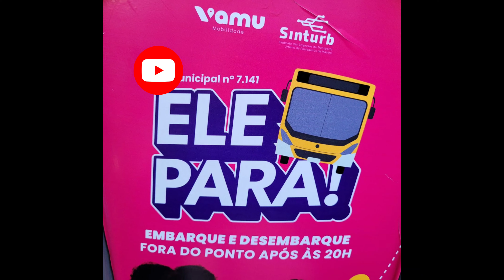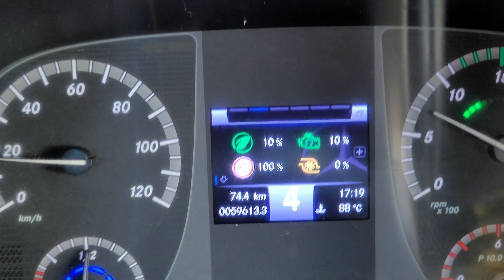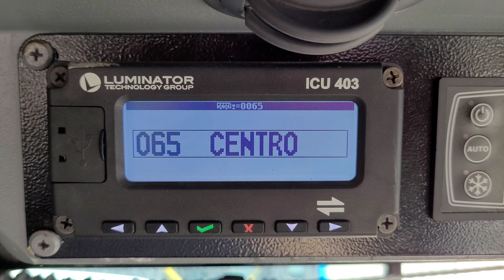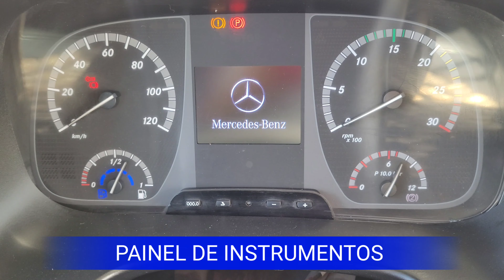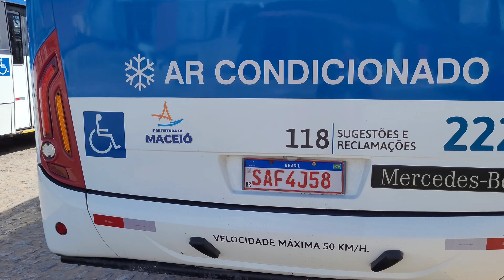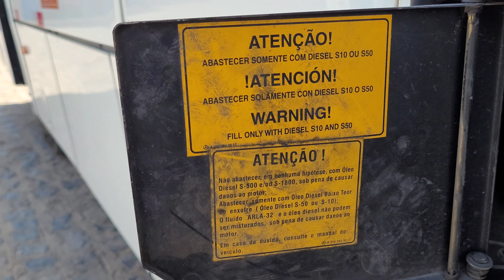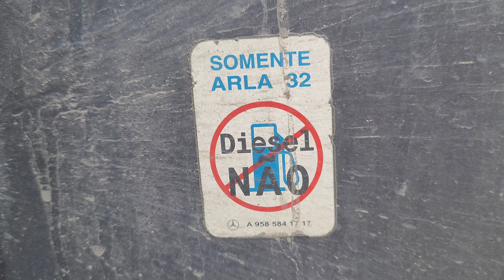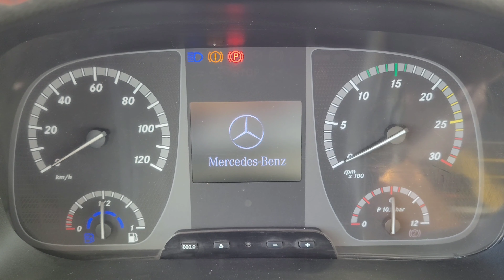APRESENTANDO O GELADÃO EMPRESA SÃO FRANCISCO.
@DTPlay@Sergiohenrique2k24@clipbusoficial@busologiaalagoana ,Aqui temos um ônibus 🚌 marcopolo torino euro 5.montado no chassis Mercedes Benz. proconve p7 que fiscaliza os veículos com motores Diesel com peso bruto total acima de 3.500 kg. com 13,2 m de comprimento já encarroçado. suspensão de molas semiolímpica e amortecedores de dupla ação. com motor OM 924LA que entrega 208 CV a 2.300 R.P.M e 780 Nm de torque, 79,5 Mkgf de 1.200 à 1.600 R.P.M, com tecnologia de pós tratamento de gases de escape Blue tec 5 da própria Mercedes benz. Redução catalítica seletiva de NOx ARLA 32. a base de ureia é água desmineralizada, esse agente redutor é  injetado no catalisador através de uma bomba de alta pressão para diminuir as emissões nos gases de escape do motor já  que esse tratamento fica depois do motor. o ônibus também é  dotado de vários itens de segurança e economia, DOOR BRAKE (FREIO DE PORTAS) Esse sistema tem a segurança de abrir as portas apenas com o ônibus totalmente parado e só se deslocar com as portas fechadas. e para economia tem também  o sistema E.I.S  DESLIGA O MOTOR EM 5 MINUTOS COM O VEÍCULO PARADO EM MARCHA LENTA. TAMBÉM NÃO DA A PARTIDA NO MOTOR COM MARCHAS ENGRENADA E NÃO DESLIGA SEM O FREIO DE ESTACIONAMENTO ESTAR APLICADO, E TEM TAMBÉM A SIRENE DE MARCHA RÉ.